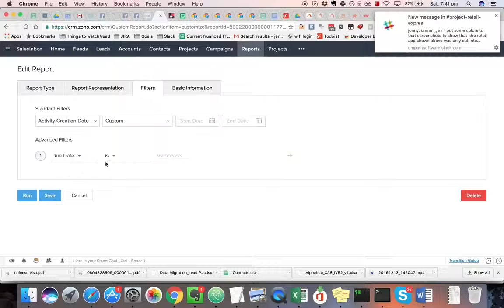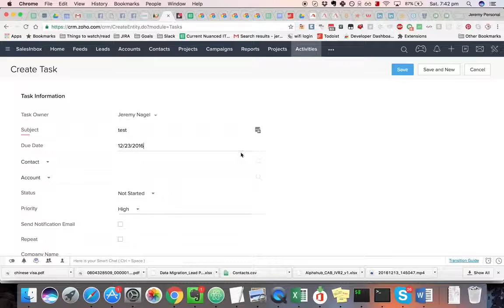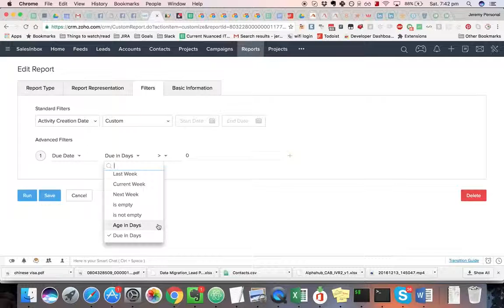Filtering out old events in activity report Zoho CRM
This video answers a question from David in the Zoho forums. He wants to know how to restrict a report to only show events in the future.